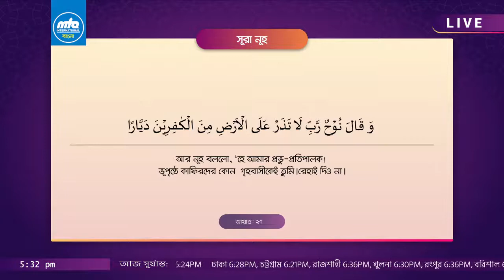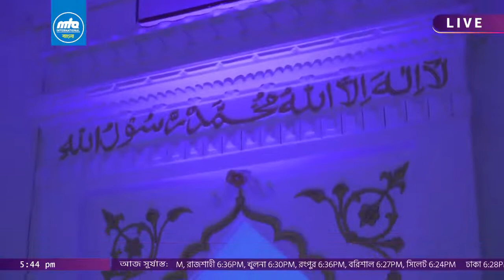Dars-ul-Qur'an | দরসুল কুরআন | কুরআন এর ব্যাখ্যা । ২১ তম রমযান | ০৪ মে, ২০২১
আজকের দরস সূরা হূদ এর ৩৭ থেকে। দরসুল কুরআন বা কুরআন এর ব্যাখ্যা করেছেন মাওলানা মোহাম্মদ সোলায়মানন।